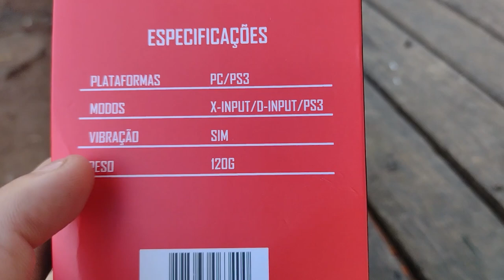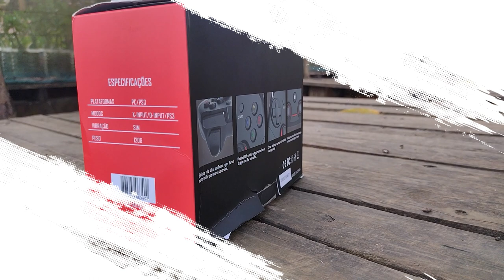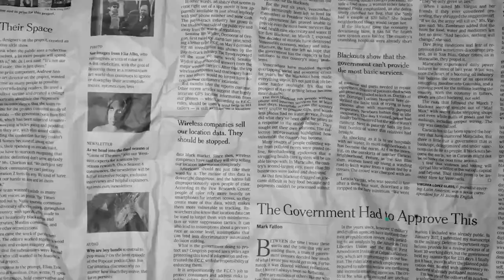Controle Gamer de Alta Qualidade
lnsta: @Juninho_do_nordeste
faceb: Juninho do nordeste

• JUNINHO DO NORDESTE ™

LINK DO CONTROLE TGT